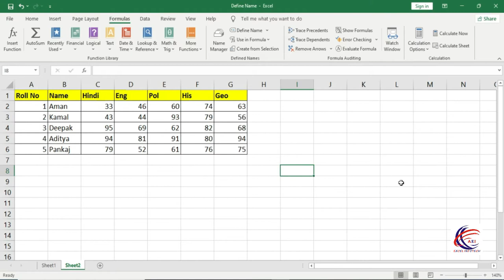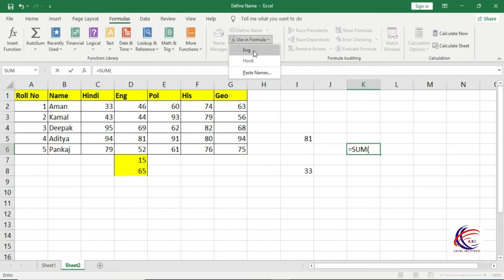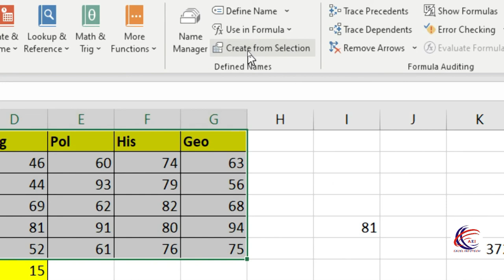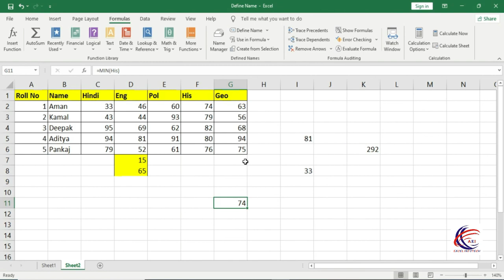DefineNames Excel Formula Tab in Hindi - How To Use Name Manager & Define Names in Excel 2019 Hindi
How To Use Name Manager & Define Names in Excel 2019 Hindi

1. How to use Down, Right, Up, left Option in excel Sheet
2. Across Worksheet in Excel
3. How to Series in excel
4. How to Justify in excel
5. How to Flash fill in excel